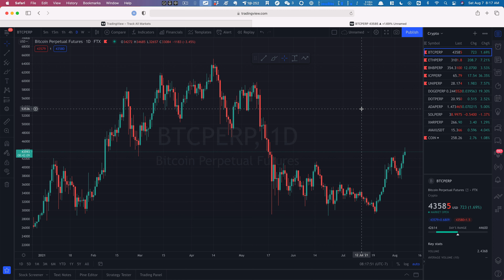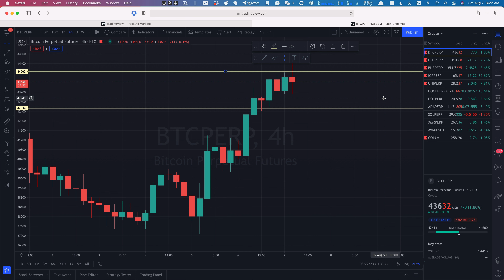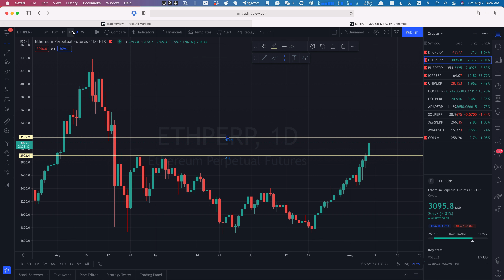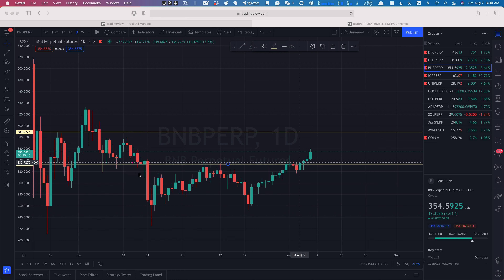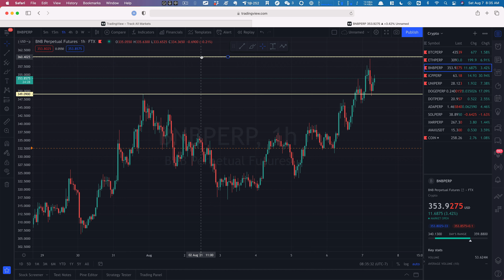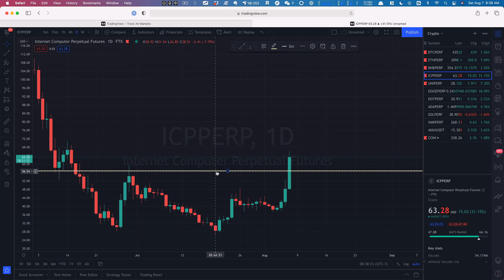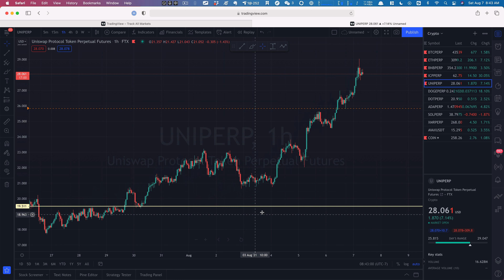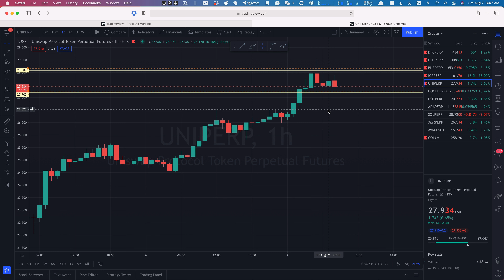Beginning of a bigger Rally? Bitcoin,ETH,UniSwap, Trading Strategy For Aug 7th,2021